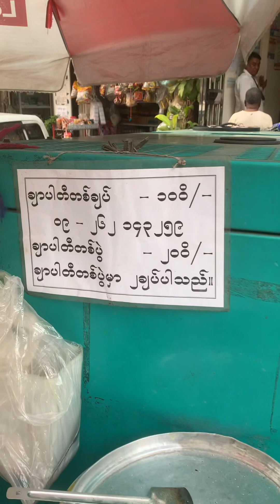Cheap 0.056$ Indian Chapati in Myanmar